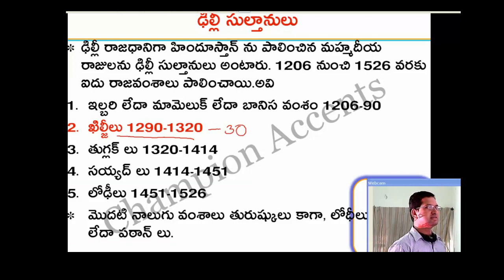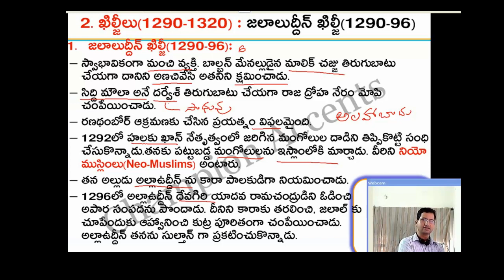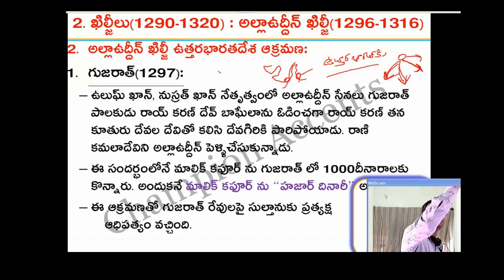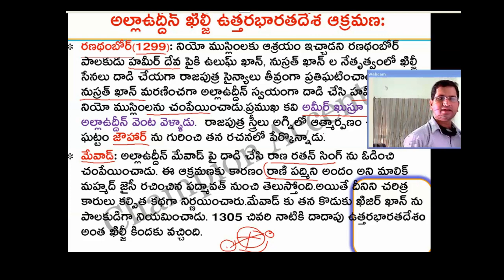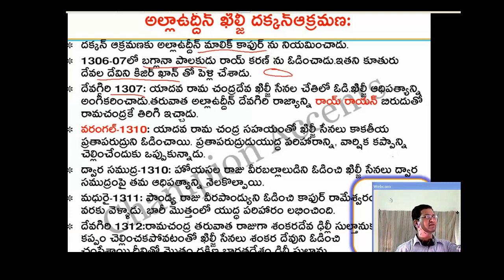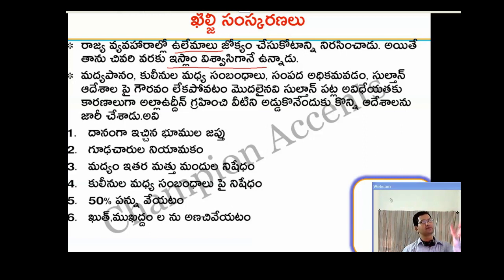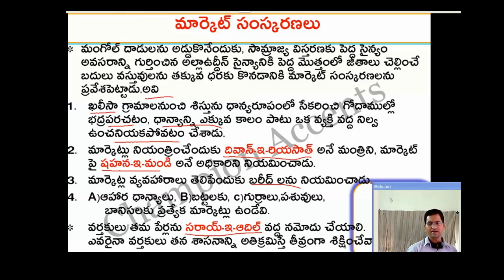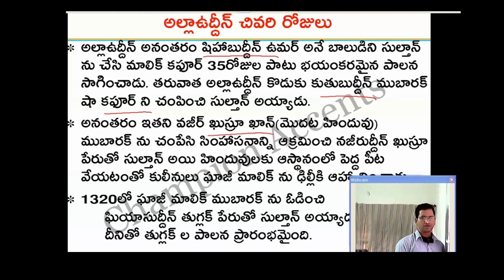గ్రూప్ 2 - మధ్యయుగ చరిత్ర - ఖిల్జి వంశం || Ch. హర్షవర్ధన్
[Khilji Dynasty] In continuation of Part-2, this video covers slave dynasty related to Khiljis.
Reforms were explained in detailed which can used for writings mains answer.